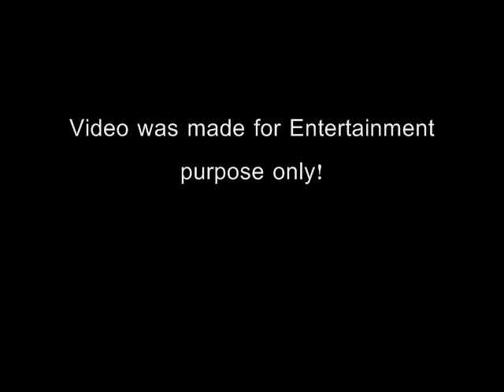Unbeautiful- SVU- E/O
YAY Another video!
I am absolutly in love with this song.. so i had to make a video to it! woot! i hope u guys enjoy it!!
Thanks to Hollypop04 for the new clips!!